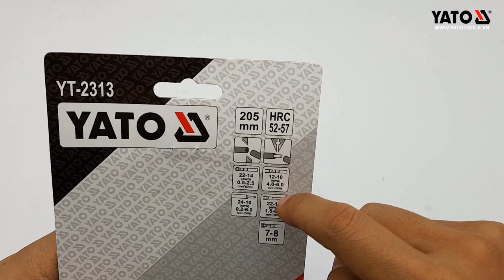KIM TUỐT DÂY ĐIỆN - BẤM COS YATO YT-2313 GÍA 260k 📲0936318800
Kềm tuốc dây điện đa năng Yato-Balan YT 2313 LH:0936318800
• Hotline:  HN 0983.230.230/ 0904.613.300 HCM : 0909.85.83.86
Sản phẩm Kềm tuốt dây điện đa năng Yato YT-2313 giúp giảm công sức khi tuốt dây điện, thao tác nhanh, nhẹ nhàng và cực kỳ hiệu quả.
Phạm vi ứng dụng: tuốt dây điện lõi 0.2 – 6 mm2, cắt dây, bấm đầu… Có thể tuốt dây 1 lõi hoặc nhiều lõi, tuốt đầu dây hoặc giữa dây.

Với cấu tạo 2 gọng kìm độ bám lớn,  sản phẩm giúp tuốt phần vỏ dây cực ngọt và dễ dàng mà không cần dao kéo hay đốt lửa như trước

CÔNG TY TNHH SX-TM & XNK KOCU VIỆT NAM
📈 Địa chỉ: 3+5 Nguyễn Văn Linh - P.Gia Thụy - Q.Long Biên - TP.Hà Nội